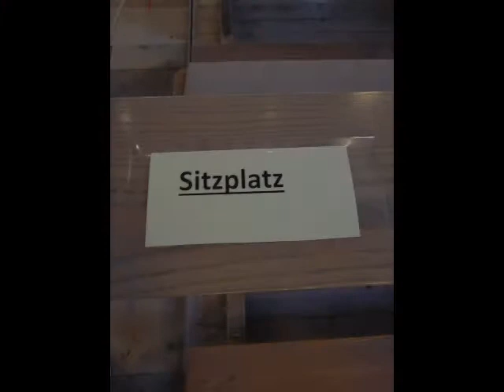Boysie's balcony - safe Wedding clip June 2020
During lockdown in Germany we performed for a special couple and their special invited guests. Singers : Kwadwo Amoako, Jellisa Bach , Sabine White. Video : DJ N-jay